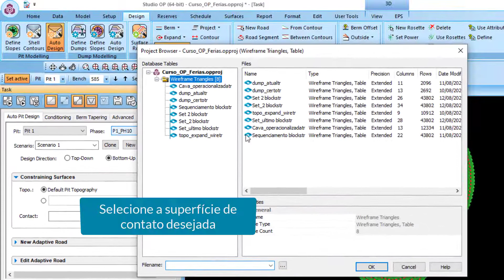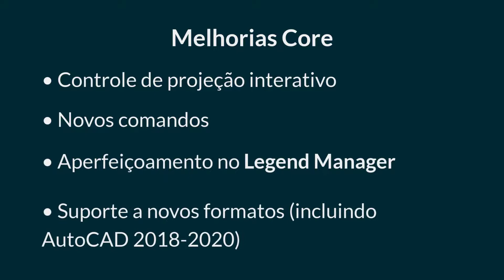Notas de Lançamento | Studio OP v2.12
Para mais informações, entre em contato com o escritório Datamine local